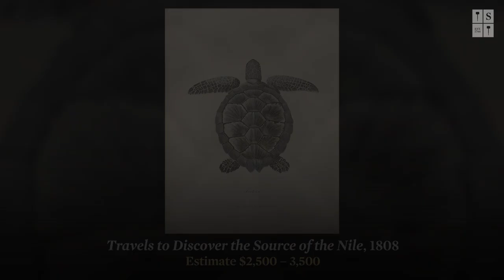From the Dodo to the Poisonous Snakes of India — Natural History Illustrated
In this 60-Second Gallery, discover intricate illustrations of the animal kingdom from North America to the Seychelles. These volumes, created by 18th and 19th century researchers, demonstrate the meticulous study and taxonomy that was undertaken by natural historians in their expeditions across the globe. These works and more will be offered in Sotheby's Fine Books and Manuscripts Including Americana Online (18 June – 28 June)